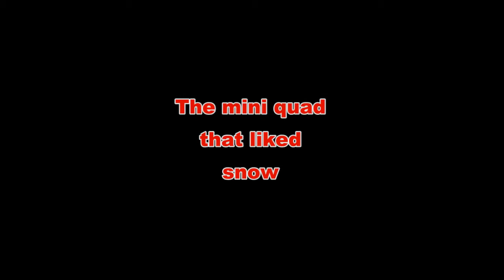The mini quad that liked snow - 2-T DTF-UHF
Crashing in the snow, the DTF 2-T mini quad just lift off and flies again !